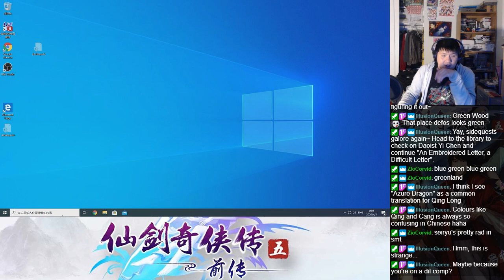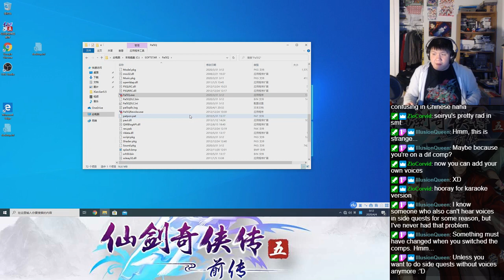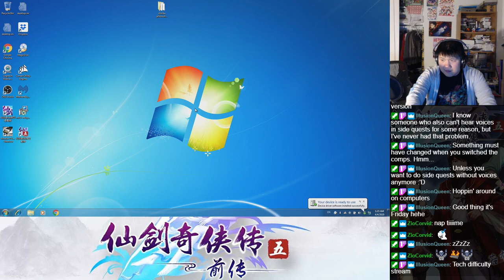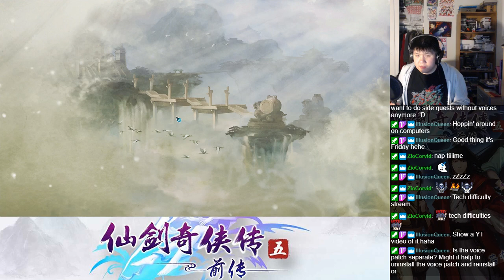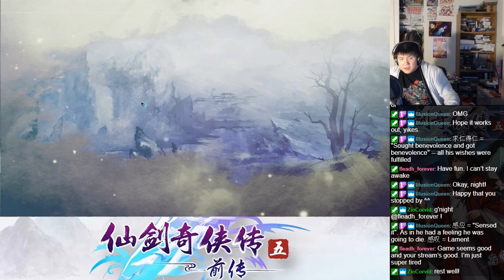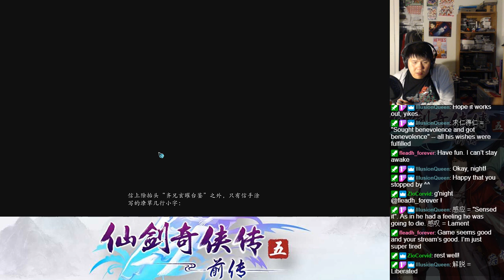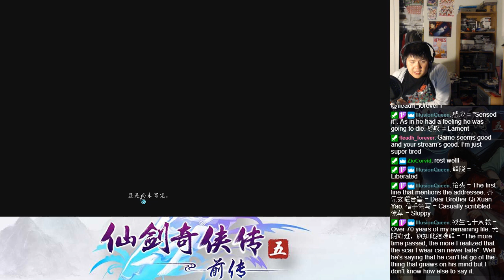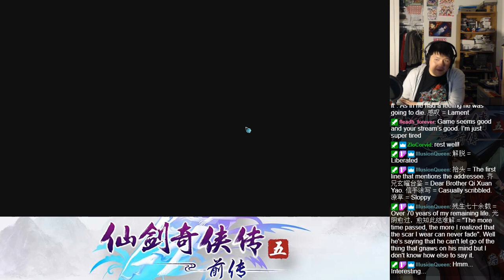Let's BLIND Play The Legend of Sword and Fairy 5 Prequel (仙剑奇侠传五前传) Part 158